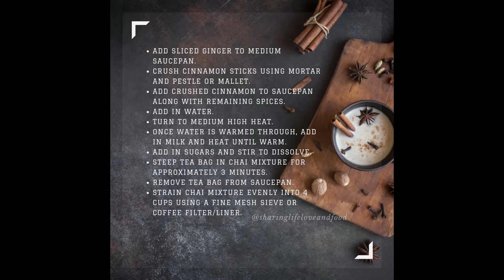Share Class: Homemade Chai Tea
Elayne shares a recipe for easy homemade chai.